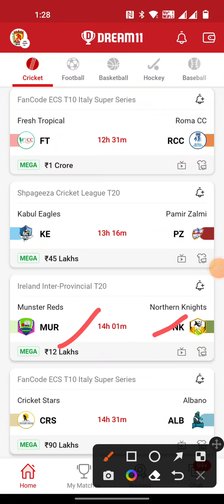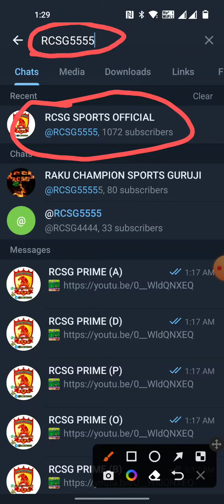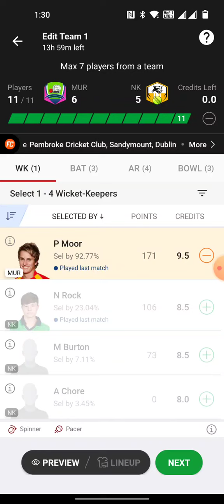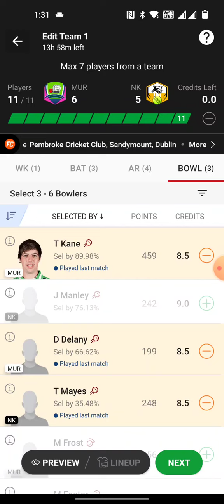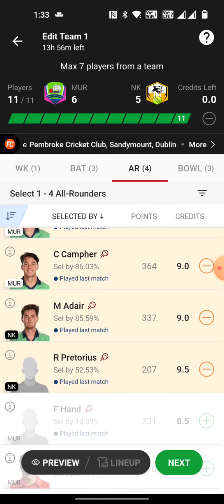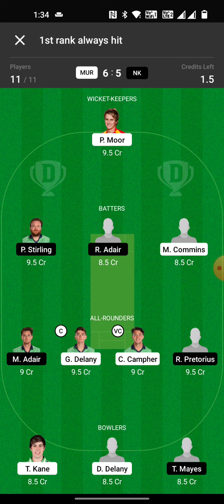MUR vs NK match dream11 team, preview, prediction Ireland inter provincial T20, best gl trick 🔥🔥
If link not work search @RCSG5555 IN TELEGRAM..

Prime available 999 month only
Interested person msg me on telegram @RAKU5555

Must watch MY GL WINNING

*1.7 LAKH RUPUEE GL WON IN FOOTBALL 1ST RANK*
 V🙏🙏🙏🙏

*1 LAKH RUPEE GRAND LEAGUE WON IN CRICKET IN CPL LEAGUE 1st RANK*

*1.5 LAKH RUPEE GL WON IN PRO KABADDI LEAGUE IN DREAM11 1st RANK*

*1 LAKH RUPEE MINI GRAND LEAGUE WON IN PRO  KABADDI LEAGUE 1st RANK*

*56000 RUPEE GL WON IN FOOTBALL MATCH 1st RANK*

H bf ydlDrvx cz drfz,vZXyczlz,x CR czh ACC